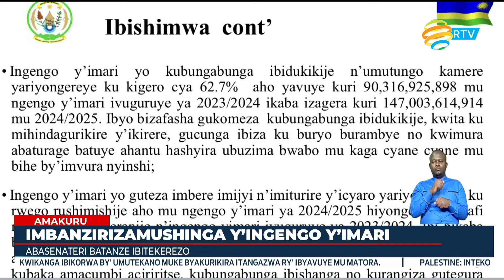SENA yasabye ko ibibazo by'inzu zishaje z'abarokotse Jenoside bikwiye gukemurwa byihuse